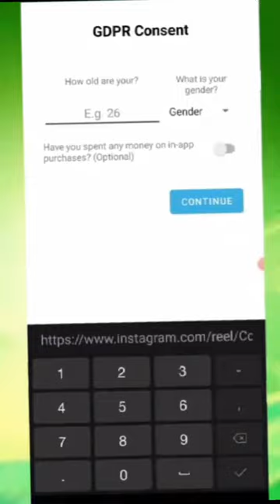🤑Today New Campaign Loot Offer Raksha Bandhan 29₹+29₹+29₹ Instant Paytm Cash || Tasks💰Campaign BUG